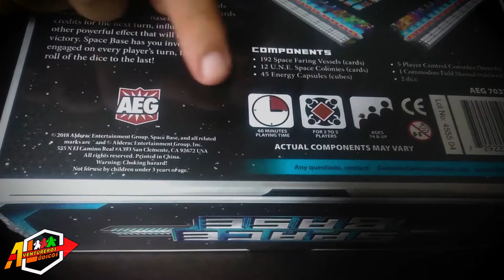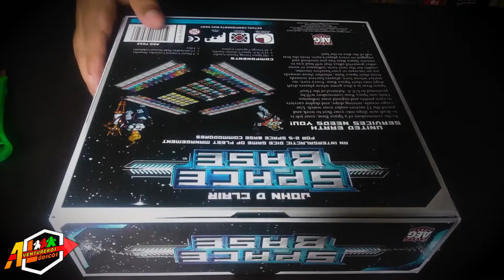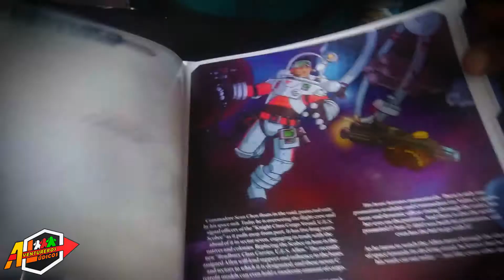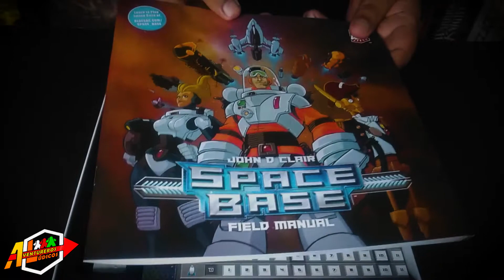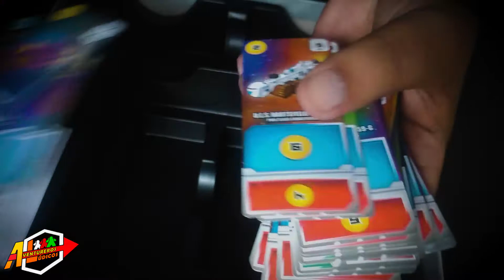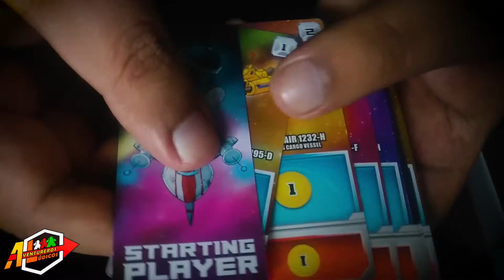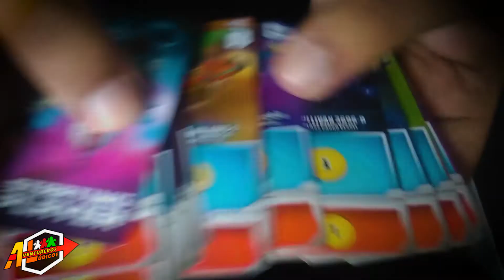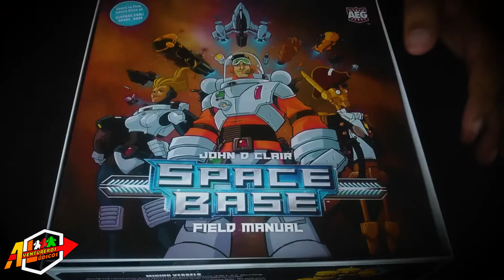Unboxing SPACE BASE 🚀 | Abriendo la caja | Juego de mesa AEG || Aventureros Lúdicos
🎲 ¡Bienvenidos amigos lúdicos!🎲
Revelamos lo que contiene Space Base, un juego que tenemos gracias al apoyo de Alderac Entertainment Group 🙂
¡Como Comodoros somos responsables de una Base Espacial con una flota de naves, las cuales utilizaremos para conseguir recursos, nuevas naves y colonias. Y así obtener la mayor influencia para ganar y ser nombrado Almirante por la U.E.S.!
🎲 SPACE BASE:
👥: 2-5 Jugadores Comodoros
⏳: 60 min. aprox.
👨‍👦: 14 años a más
💡: Jhon D. Claire
🖌: Christ Walton

🎲 Si quieres ver más UNBOXINGS, entra al enlace! 😊

¡Únete a nuestras aventuras lúdicas!